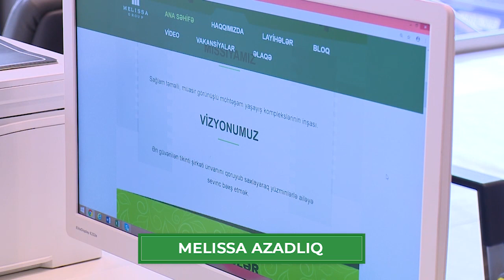Melissa Azalıq layihəsi haqqında sujet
Melissa Group-un şəhərin mərkəzində inşaa etdiyi Melissa Azalıq layihəsi haqqında sujet.